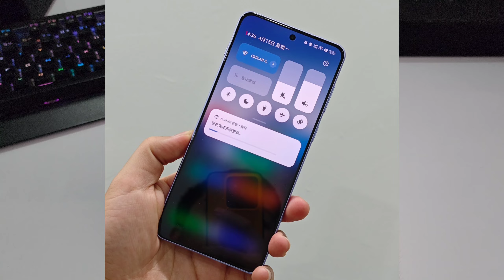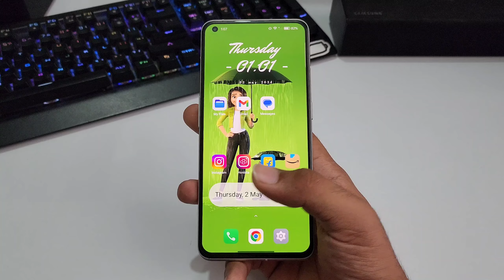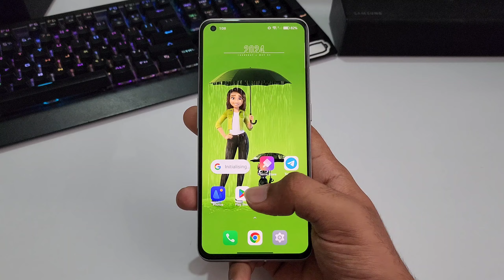Oppo ColorOS 14.1 New Smooth Animation | Reno 8 5G,8 Pro,A53,F19,F21 Pro,Reno 10,11 5G,8T,F25 Pro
Video Clip Credit : Techibee

ColorOS 14.1
ColorOS 14.1 Update
ColorOS 14.1 Device List
Oppo New Update
Oppo New Update May
Oppo New Update June
Oppo A17K New Update
Oppo New Updatw July
Oppo F21s Pro ColorOS 14.1 Update
Oppo Android 15 Update
Android 15 oppo Update
android 14 oppo phone list
android 14 oppo reno 8 5G

3.0
/MArrGDeCleY
Track Info: